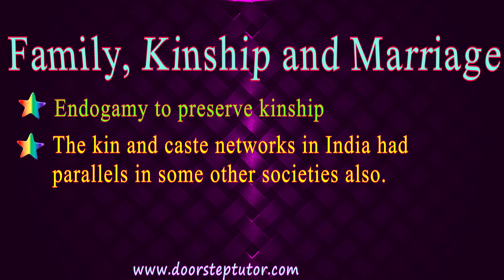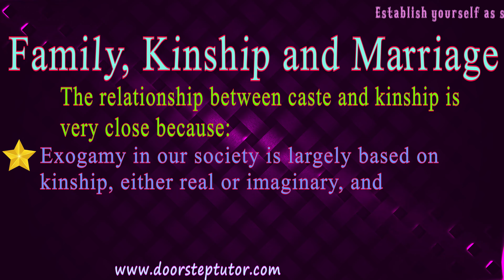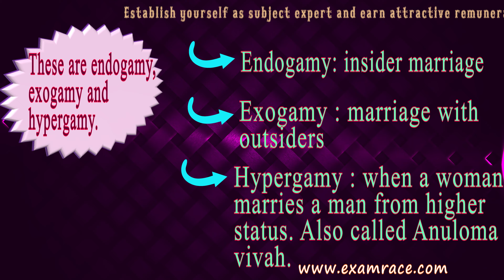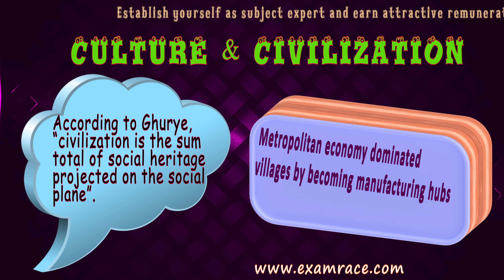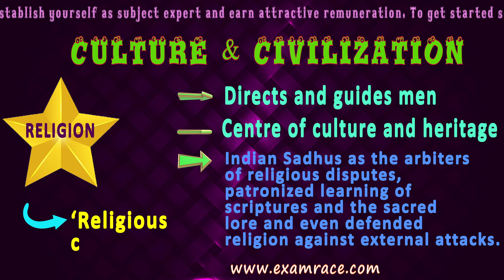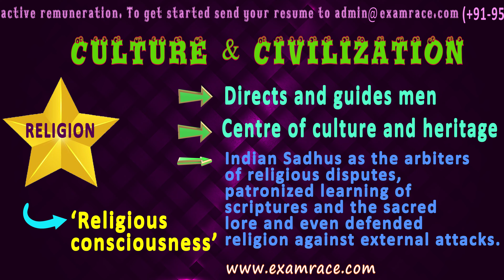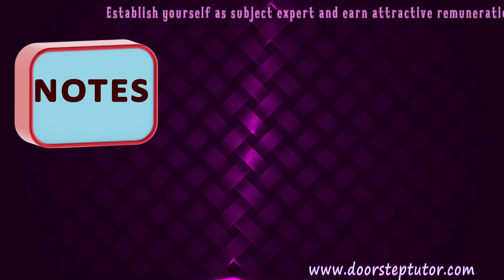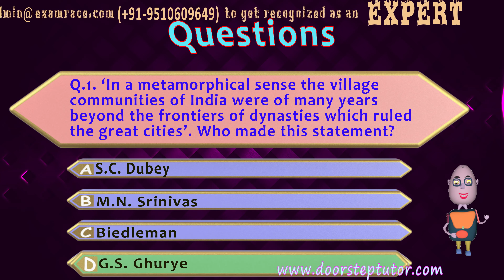G.S. GHURYE Part 2: Indological or Textual Perspective (Sociology)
Family, Kinship and Marriage @0:16
The relationship between caste and kinship is very close because @1:48
There are three types of Marriage Restrictions @2:26
These are endogamy, exogamy and hypergamy @2:40
Culture & Civilization @3:10
Views of culture @3:50
Religion @4:59
Religious Consciousness’ @5:54
National Unity and Integration @6:21
Notes @7:36
Questions @8:31

Endogamy to preserve kinship
The kin and caste networks in India had parallels in some other societies also.
The kinship and caste in India served in the past as integrative frameworks.
The evolution of society was based on the integration of diverse, racial or ethnic groups through these networks.